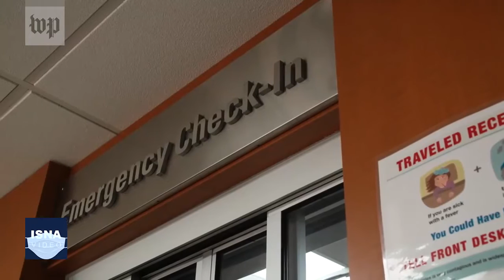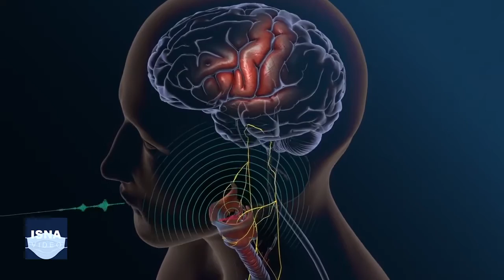از احتمال اثربخشی واکسن‌ها بر کرونای جدید تا ارتباط کانگوروها با انسان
در این شماره از بستۀ علم و فناری ایسنا، خبرهایی از اثربخشی واکسن در برابر نوع جدید کرونا در انگلستان، پژوهش دانشمندان درباره ارتباط چشمی کانگوروها با انسان، کشف چگونگی تشخیص گفتار از سر و صدا در مغز و دو خبر دیگر را مرور می‌کنیم.